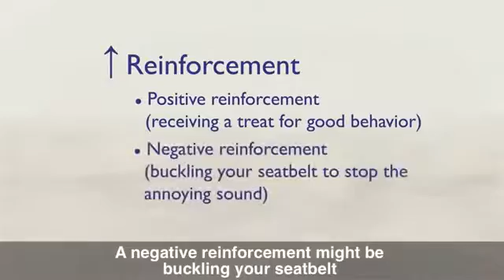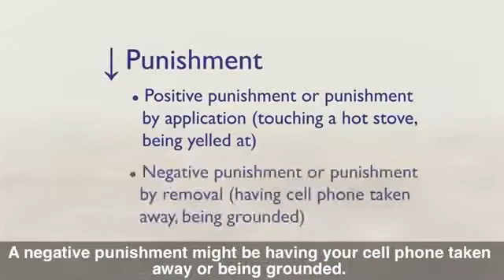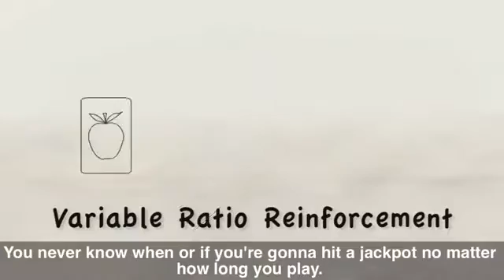Operant Conditioning Learning from Consequences edit